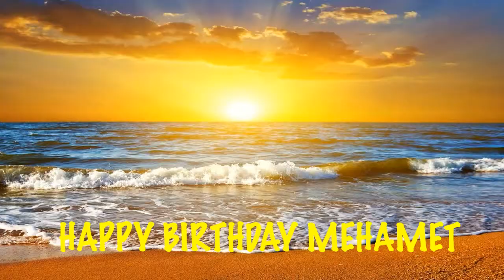Mehamet Birthday Song Beaches Playas